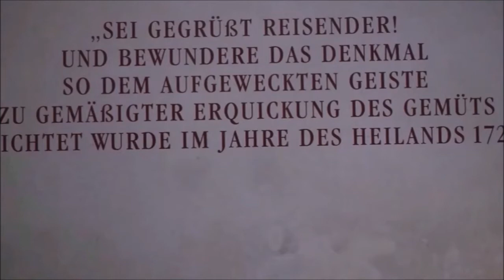Festung Königstein - Sächsische Schweiz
An einem Wochenende im September 2016 veranstalteten Vereine in historischen Uniformen ein Spektakel auf der Festung Königstein.